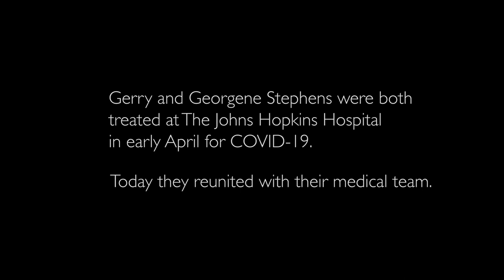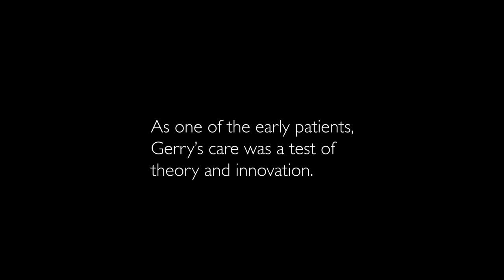Right Here Right Now | Gerry and Georgene Stephens, Recovering From COVID-19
More than 100 nurses, physicians, other clinicians and support staff cared for Gerry and Georgene Stephens, a couple hospitalized for COVID-19 at The Johns Hopkins Hospital—he for three weeks and she for two days. “I was asleep for two thirds of my stay… Yesterday, I went on a 4-mile hike,” said Gerry. Hear what else he, his wife and members of their inpatient and home care teams had to say about the challenging but successful recovery.